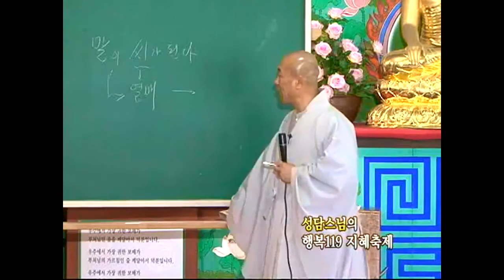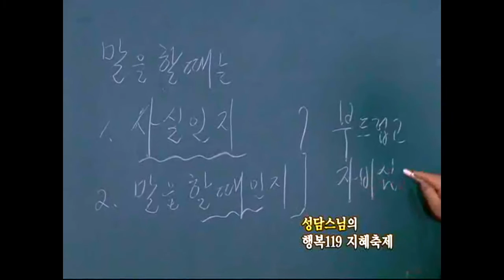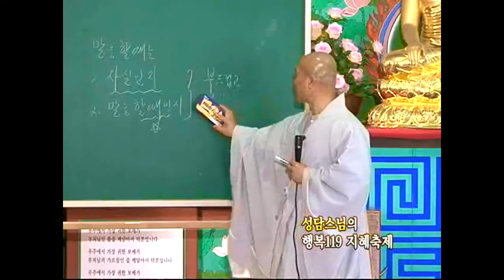[성담] «존중반 19강» 언제 어떻게 말을 해야 할까요?